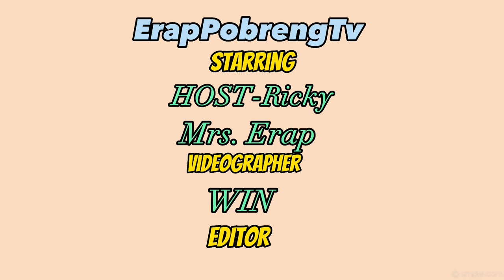EP.105MUKBANG! GINATAANG PAPAYA+PRITONG GALUNGGONG/PINOY MUKBANG/Erappobrengtv